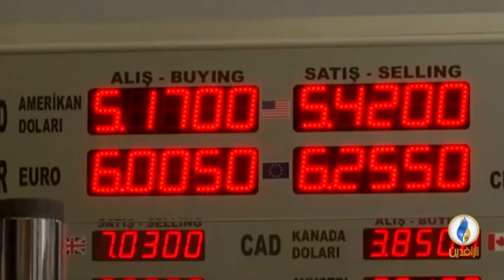تقرير إخباري .. تركيا قد تتجه لعقد تحالفات جديدة في ظل استمرار الضغوطات الأمريكية